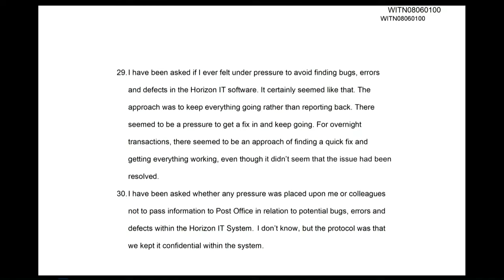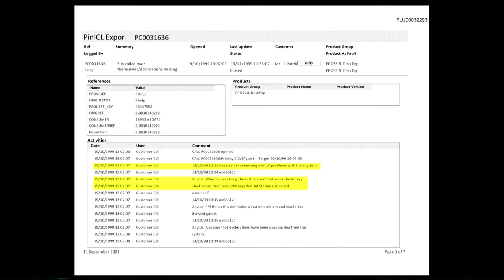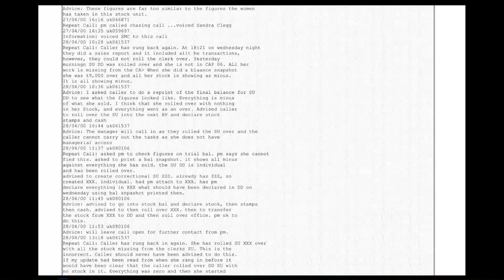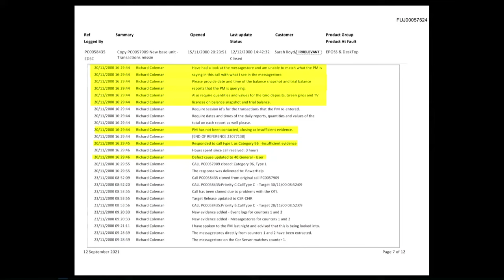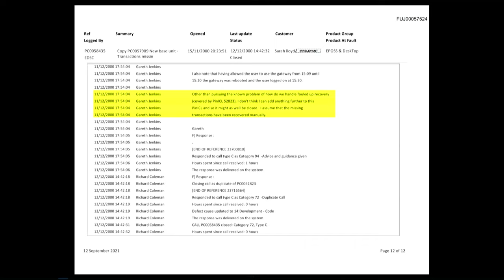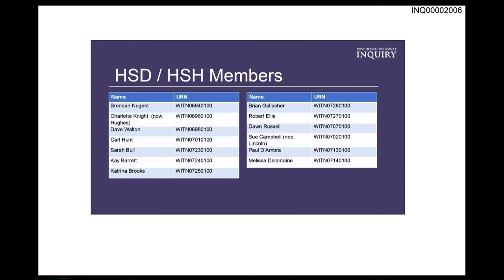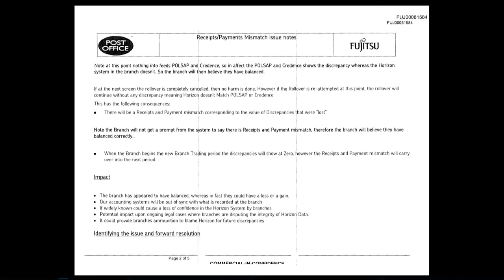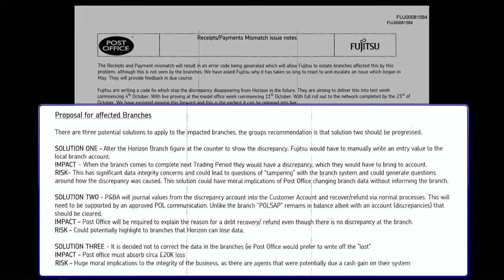Alvin Finch - Richard Coleman - Day 54 AM (17 May 2023) - Post Office Horizon IT Inquiry